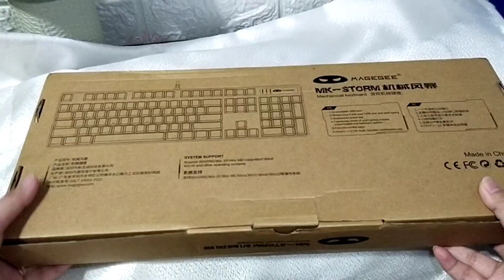Unboxing & Review| Cute | Pink Keyboard |mechanical keys | Magegee Mk1